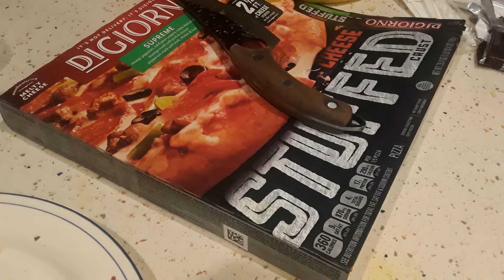Digiorno supreme | @Chronic.Eats on IG 🍕😋